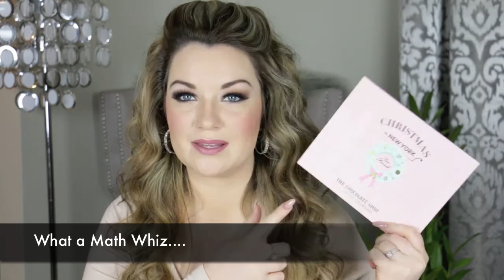Too Faced Holiday 2016 Makeup Collection | Which One is Best?! | LYDIA ROSE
Hey Lovelies!!
Do you feel torn as whether to get the Too Faced Chocolate Shop or the Too Faced Grande Hotel Cafe?! My two cents on the subject!! Hope it is helpful!
Love,
Lydia

Lets Chat!!

These are my lovely sisters!! Please take the time to send them some love!!

All you would want to know about organic gardening, recipes, DYI, and all that fun stuff!! She is AMAZING and super inspiring and otherwise known as my big sister!

Please help women all over the world get out of extreme poverty and horrible situations of prostitution by supporting their beautiful handmade products. Caitlin’s heart is made of pure gold and the best sister-in-law I could ask for!

Thanks for checking them out!! XOXO

But I have trusted in thy mercy; my heart shall rejoice in thy salvation.
I will sing unto the Lord because he hath dealt bountifully with me.